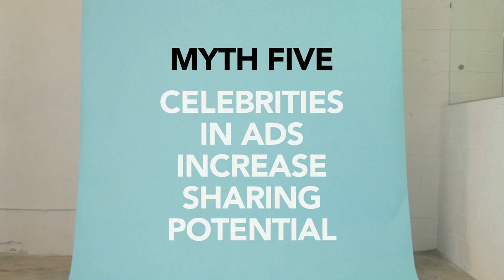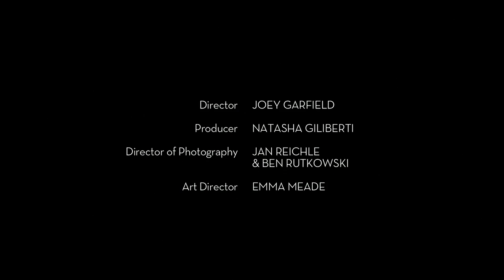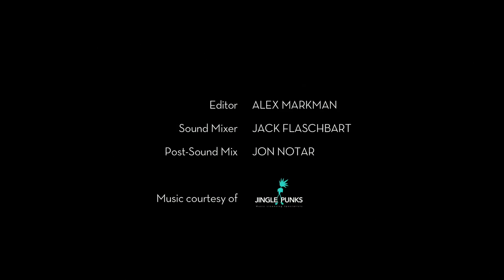9 Viral Video Myths: Sarah Wood (Future of StoryTelling 2014)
Sarah Wood, Cofounder and COO of marketing technology company Unruly, debunks common myths about what it takes to make a video go viral.

A Future of StoryTelling Film. Produced by Melcher Media and Ghost Robot.